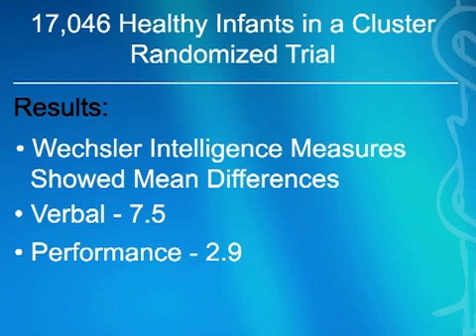Does Breast-Feeding Improve Child Cognitive Development?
Dr. George Lundberg discusses how breast-feeding may improve child cognitive development.